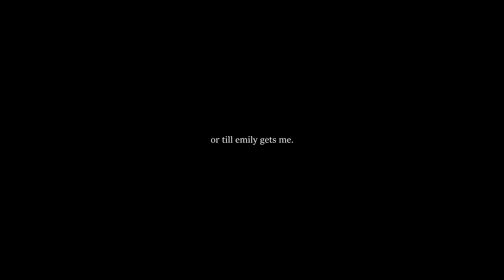it’s not.. THAT. scary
Emily wants to slay.

Emily Wants to Play is a survival horror video game created by indie developer Shawn Hitchcock. The game was released for Microsoft Windows and OS X on December 10, 2015. It was then released for iOS and Android on January 31, 2016, PlayStation 4 on August 9, 2016, and Xbox One on September 9, 2016.